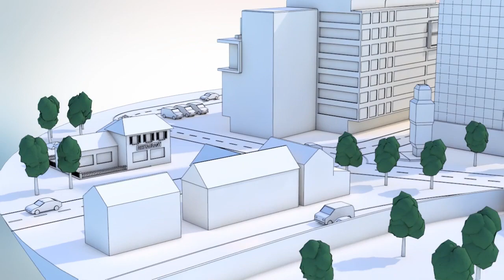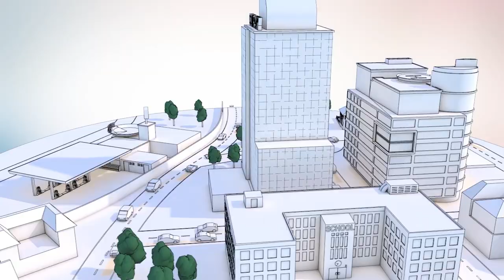dormakaba Touch-free access solutions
Hygiene - It’s important all around the world.
It affects every area of life – from city planning, property management to personal behavior.

Even a door can make the difference when it comes to a clean and hygienic surrounding.
Which is why there are restaurants and then there are clean restaurants.
Which is why there are such schools and then there are academic institutions which are healthy and well sought-after.

There are companies out there in the country with healthy employees.
Hospitals and other healthcare facilities with a high level of hygiene.
And rest stops along the highway which are your favorite places to rest and relax.

dormakaba touch-free solutions create a pleasant ambience where you feel safe and welcome just like at home, especially when opening doors - even when leaving the rest room.
Clean hands stay clean – comfortably and inviting. Sensor-controlled touch-free door opening- for an easy, hygienic and contactless access.

With the CS 80 MAGNEO and the ES 200 door operator for sliding doors.
ES 400 sliding door operator particularly for cleanroom doors.
For swing doors we have the operators PORTEO and the ED 100 and 250.
Access control with the Argus sensor barriers for indoor areas.

dormakaba TouchLessAccess solutions for healthcare facilities, retail, restaurants, hotels, schools, offices and further building types.

Good for hygiene. Good for you.